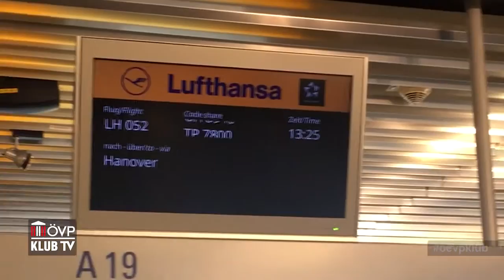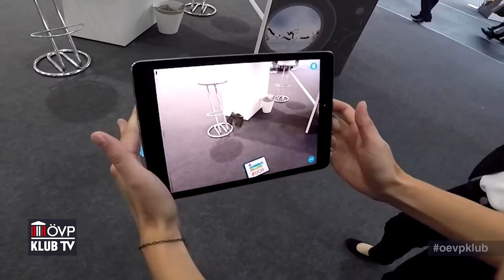ÖVP-KlubTV – Arbeitsbesuch der CeBIT 2017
Am 19. Und 20. März 2017 hat ÖVP-Innovations- und -Technologiesprecherin Eva-Maria Himmelbauer die CeBIT 2017 in Hannover besucht, um sich ein Bild von zukünftigen Trends und Entwicklungen in den Bereichen Robotics, Big Data und Künstliche Intelligenz zu machen.